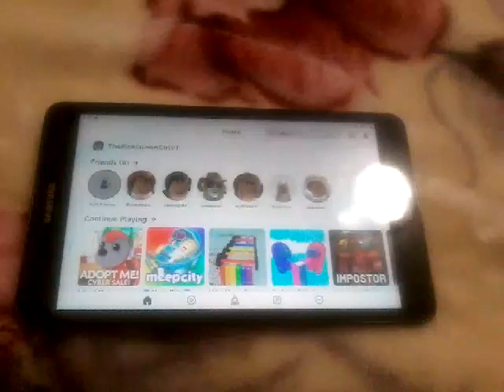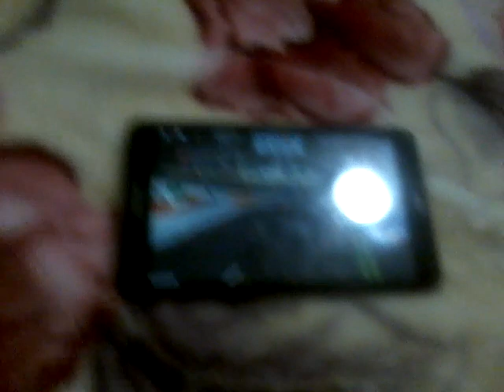Thank You All For 10 Subscribers My 10 Subscribers Special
Hello Everyone! Today I Am Gonna Make A Video About, Thank You All For 10 Subscribers My 10 Subscribers Special. So I Hoped You All Enjoyed It. Have A Nice Day Bye.